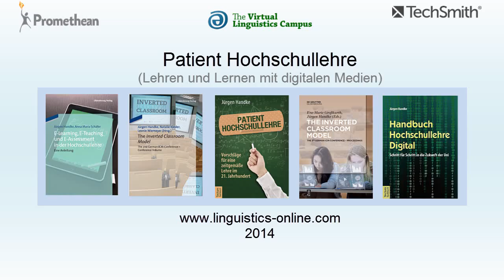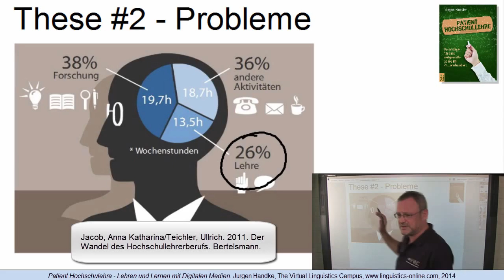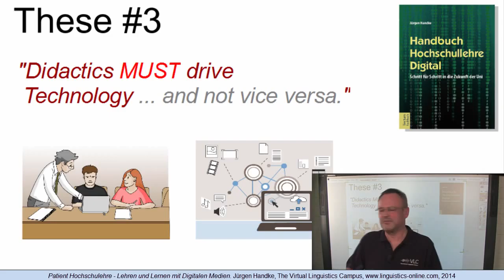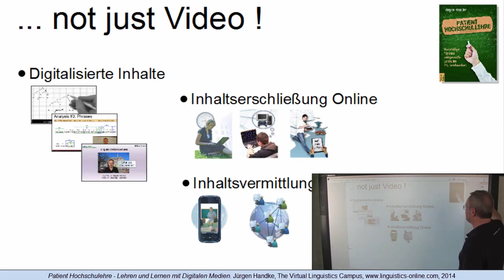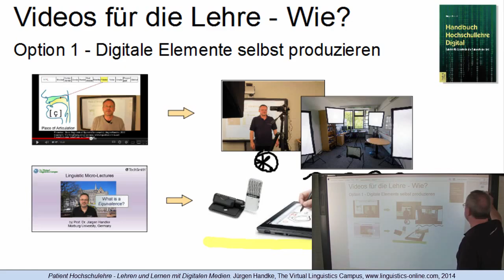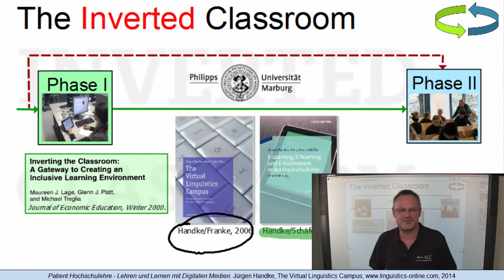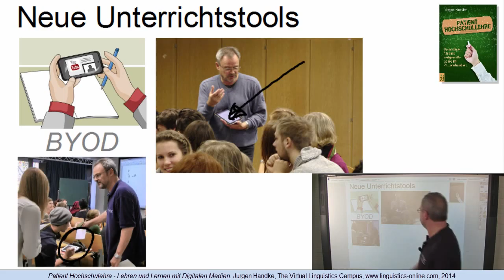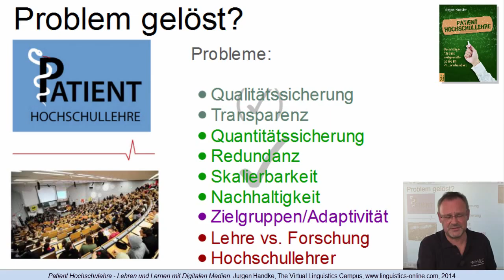Patient Hochschullehre: Lehren und Lernen mit digitalen Medien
Dieses Video des beim Frankfurter VDE Workshop gehaltenen Vortrags fasst die Thesen, Botschaften und Aussagen, die Prof. Handke an deutschen und österreichischen Hochschulen im Oktober und November 2014 in seinen Vorträgen getätigt hat, zusammen. Die Quintessenz lautet: "Mit digitalen Lehr- und Lernmaterialien lässt sich der Patient Hochschullehre weitestgehend kuriere aber u.a. "Didactics MUST drive Technology"